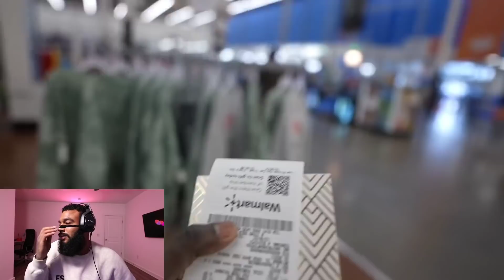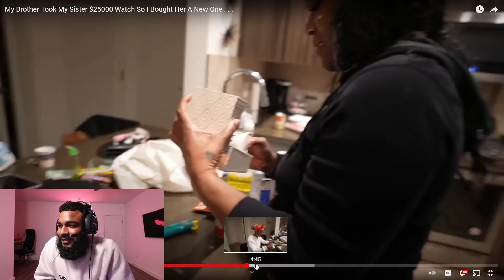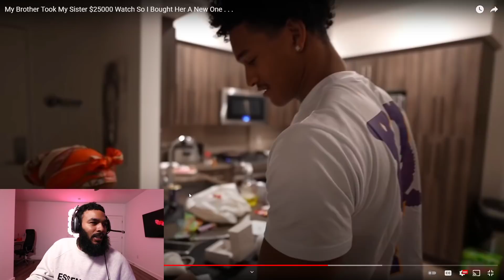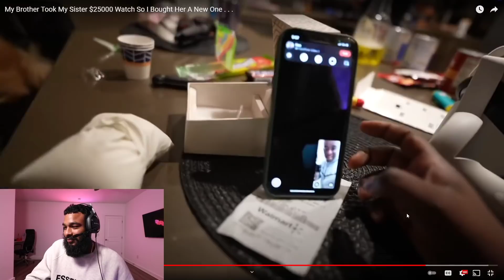Dub Buys Tee Tee The Worst Watch In The Store..